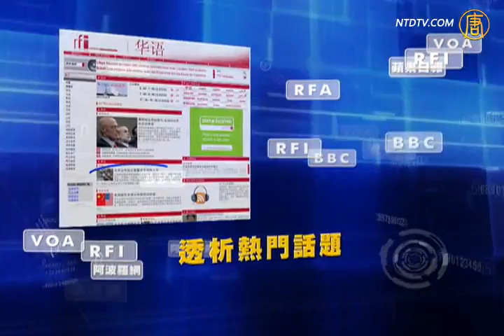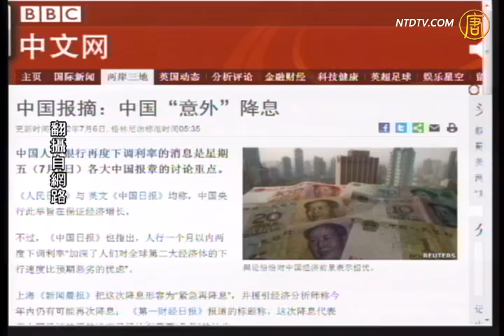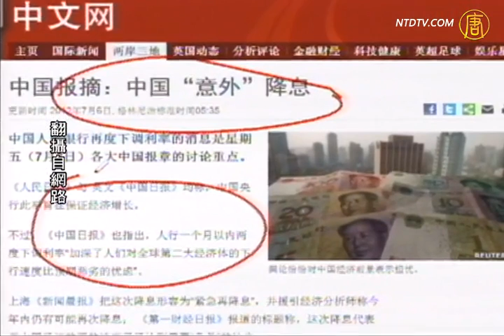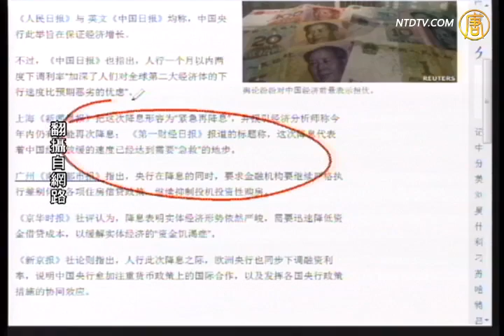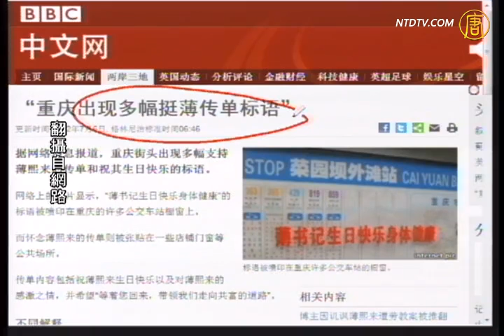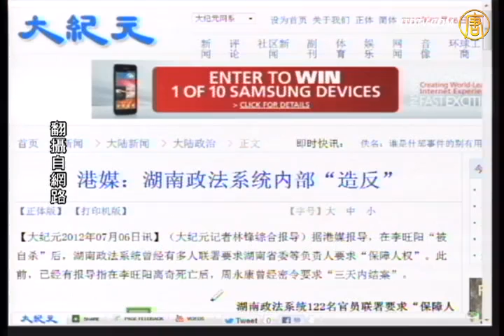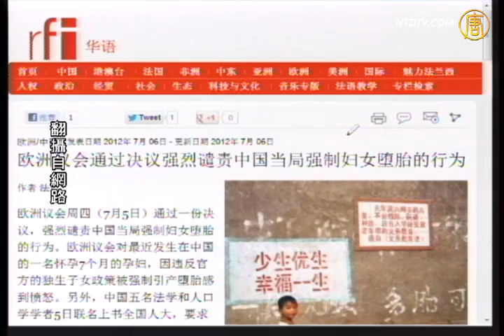【今日点击】湖南政法系统内部〝造反〞(李旺阳)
【今日点击】湖南政法系统内部〝造反〞

【新唐人2012年7月7日讯】【今日点击】（1332）湖南政法系统内部〝造反〞：湖南122名官员联署要求〝保障人权〞。